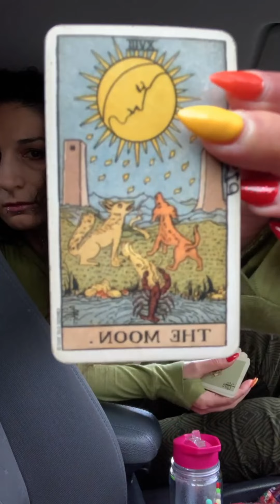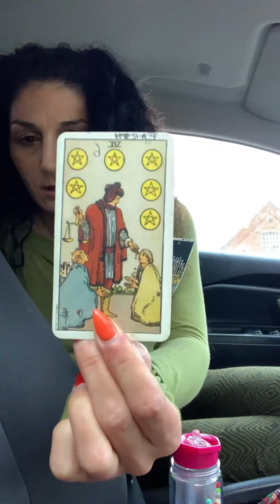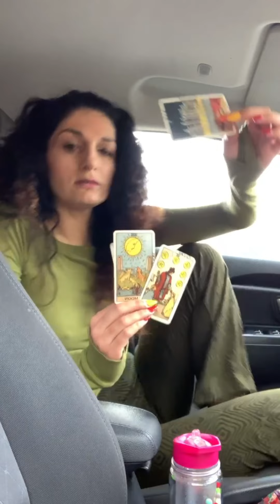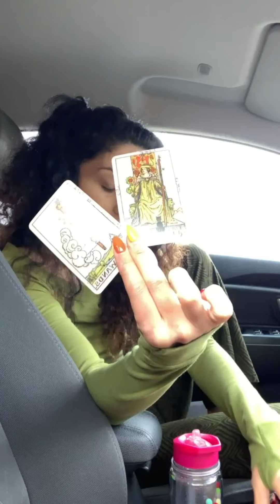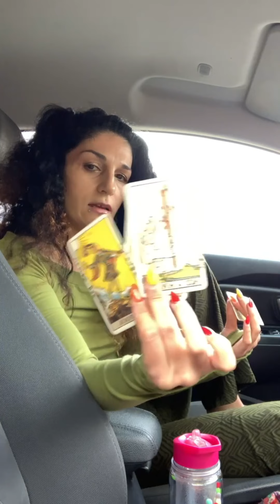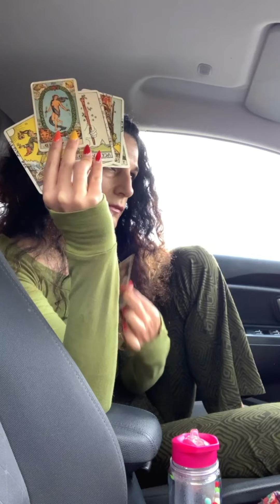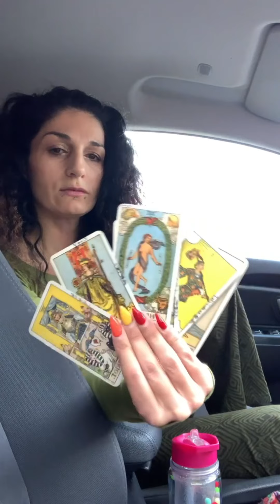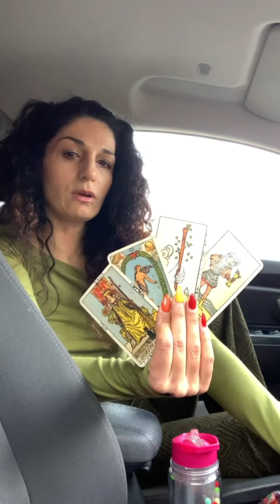Tarot read for the collective ace of wands energy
A general tarot read for the collective.

Next I’ll be talking about narcissist trauma bond and how the love bombing and devalue mesh together to trauma bond.